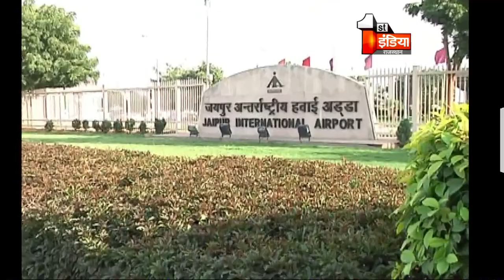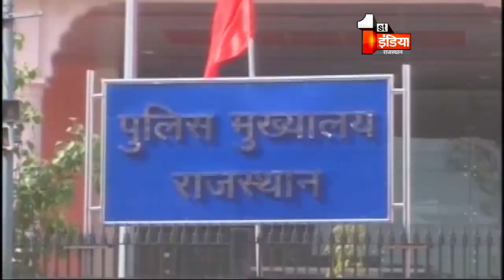प्रदेश के चार नए एयरपोर्ट की सुरक्षा को लेकर चल रही खींचतान का पटाक्षेप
प्रदेश के चार नए एयरपोर्ट की सुरक्षा को लेकर चल रही खींचतान का फि​लहाल पटाक्षेप हो गया है। वित्त विभाग ने किशनगढ़ एयरपोर्ट की सुरक्षा के लिए नए पदों की मंजूरी देने से स्पष्ट मना कर दिया है। मौजूदा कार्मिको को ही काफी बताते हुए इसी से काम चलाने की सलाह दी। साथ ही तीन अन्य एयरपोर्ट पर सुरक्षाकर्मियों के पदों की संख्या बढ़ाने का मामला भी ठंडे बस्ते में चला गया है।...देखिए खास रिपोर्ट